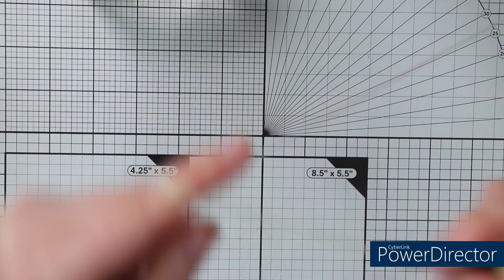Dekoelemente selber basteln/häkeln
Hallo meine Lieben, heute möchte ich euch mal keine Karte zeigen sondern eine Idee mit euch teilen wie ihr Dekoelemente aus Pappe und Häkelgarn basteln könnt.

Verwendetes Material:
Stanzschablonen von Action (AVEC + Love 2 craft) runde Rahmen/Ringe sowie Simple Rings von Poppy Stamps (2575), Stanz- und Prägemaschine, Kartonreste in weiß, Garn vom Tedy (pastellige Einhornwolle), feine Häkenadel